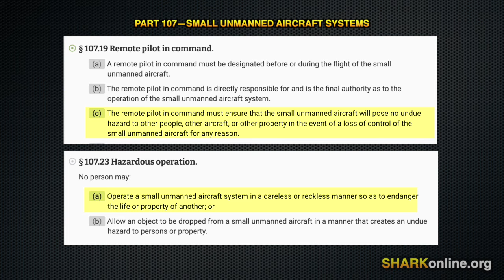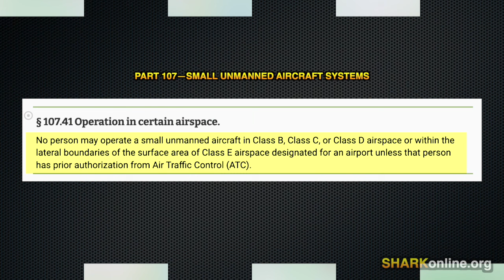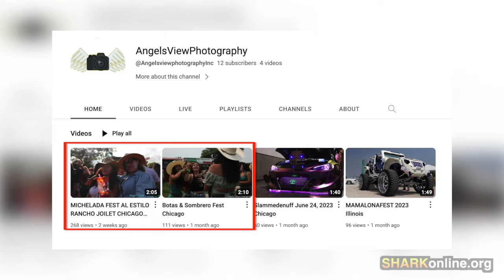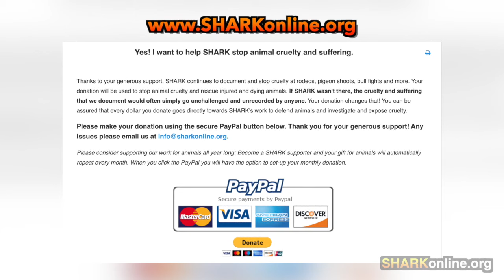SHARK Exposes Illegal Rodeo Drone Pilot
Contact Illinois’ Governor Pritzker

Every time you shop at any of the 2,000+ online stores in the iGive network, a portion of the money you spend benefits Showing Animals Respect and Kindness. It's a free service and you'll never pay more when you reach a store through iGive.

You can also donate to us through the PayPal Giving Fund

Purchase SHARK shirts, cups, bags, and more at our Cafe Press store